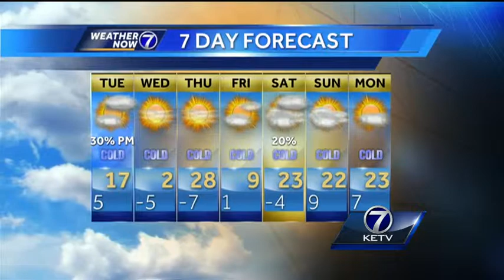Billl's 6pm Forecast